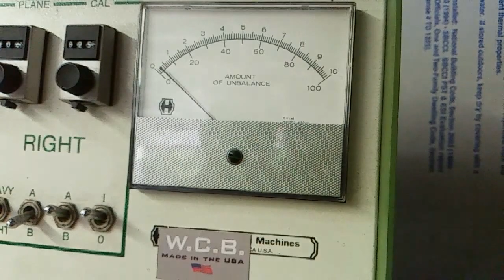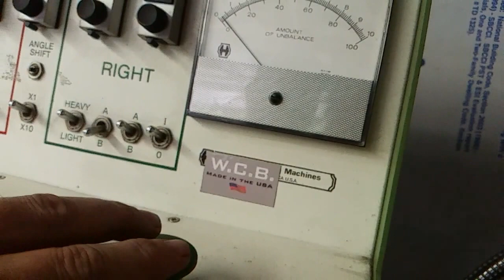Balance compressor turbine wheel on machine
Stainless Diesel balancing the 5 Blade Mafia compressor / turbine wheel in house at the shop